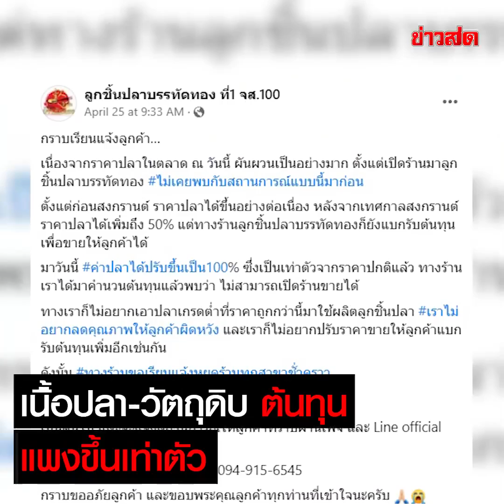ช็อกเปิดมา 80 ปี ร้านลูกชิ้นดังแบกไม่ไหว ต้นทุนขึ้นเท่าตัว ทำใจขอปิดทุกสาขาชั่วคราว!! : Khaosod TV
ช็อกเปิดมา 80 ปี ร้านลูกชิ้นดังแบกไม่ไหว ต้นทุนขึ้นเท่าตัว ทำใจขอปิดทุกสาขาชั่วคราว!!